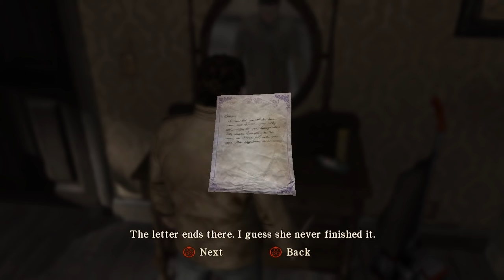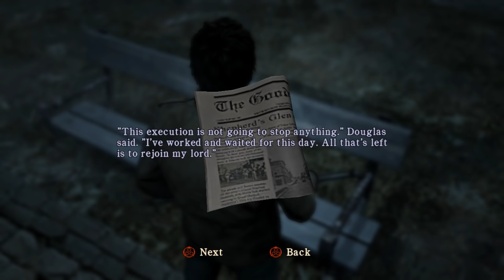Silent Hill Homecoming Part 2 | Horror Game Let's Play | PC Gameplay Walkthrough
As Alex returns to Shepherd's Glen, he soon realizes that something strange is going on.

In Silent Hill Homecoming, Alex Shepherd has returned to his hometown of Shepherd's Glen to investigate the sudden disappearance of his brother. From Shepherd's Glen to the foggy streets of Silent Hill, Alex will face the darkest of horrors while struggling with his own grip on reality. Alex must unravel the mystery behind his nightmares, discover the truth behind his brother's disappearance, and confront the evil that has taken hold of his soul.

Enter the next chapter of Silent Hill as you delve deeper in the tormented history of the town and learn of the evil that surrounds Toluca Lake

From the murky fog to the ominous shadows, all-new next-gen graphics bring Silent Hill to life like never before

Solve treacherous and deadly puzzles to discover the mysterious secrets behind the evil that has cursed the town of Silent Hill

Silent Hill Homecoming features an all-new soundtrack by acclaimed series composer Akira Yamaoka